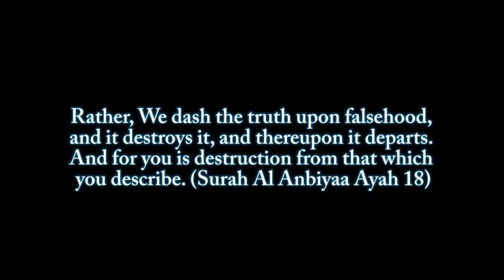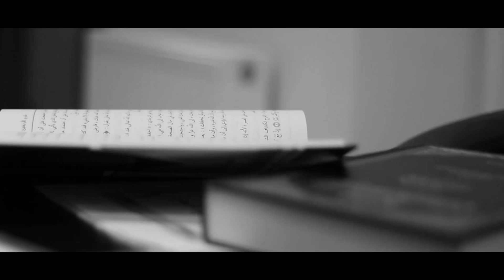Response To the Mistakes of Hanafi Fiqh Channel || Part 3